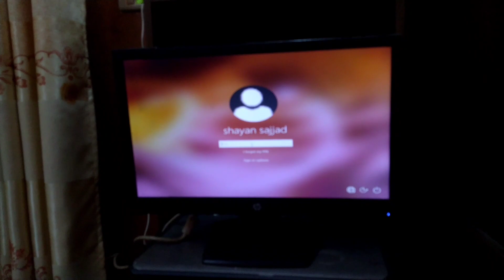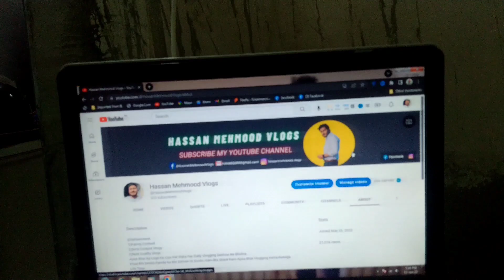Ek Din Ka IT Engineer 😂 || PC Hang Hogaya || Vlog#64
1) ek din ka it engineer
2) it engineer kaise bane
3) it engineer kaise banate hain
4) it engineering kaise kare
5) iit se software engineer kaise bane
6) 12th ke bad it engineer kaise bane
7) 10th ke bad it engineer kaise bane
7) it engineer courses
8) it engineer work
9) it engineering kya hai
10) it engineering courses after 12th
11) it engineer salary

Regards.